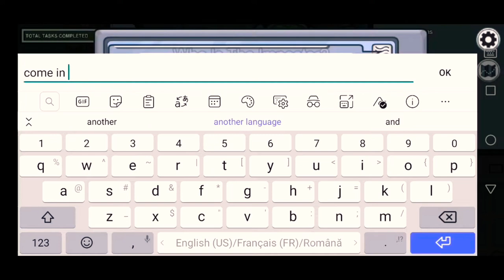An Among Us Party [2]